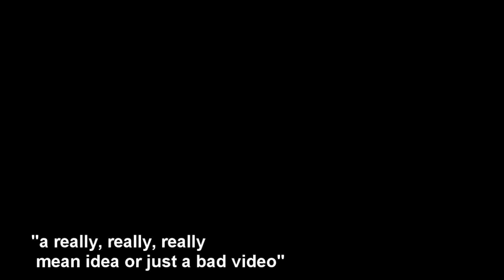Apple Dash ship crash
Another mean spirited parody, established and expressed by DSHooves dshooves.deviantart.com Whatever. Twilight live streams, pretends to be Flutters on camera, and forces an unwanted kiss, only intent on destroying the apple rainbow connection.